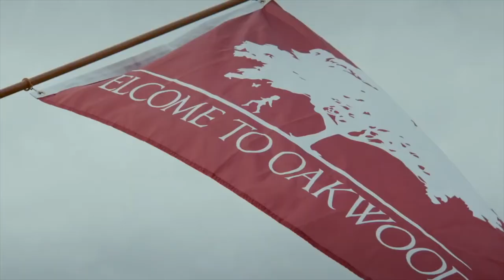Murder RX 2020 (Official Trailer)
A single mom moves to a small town hoping for a fresh start. Soon she discovers dark secrets hidden in this quaint town that she may not be able to escape.